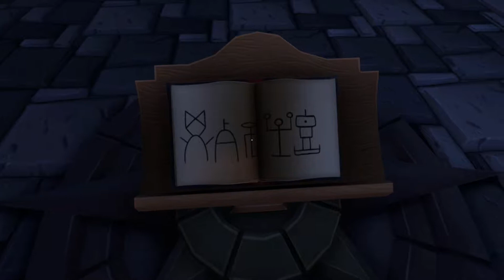WE WERE HERE SPEED RUN - We Were Here Funny Moments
Oh my god that was fast.